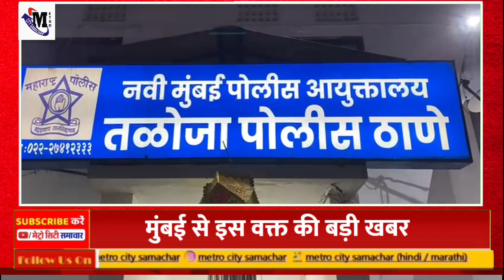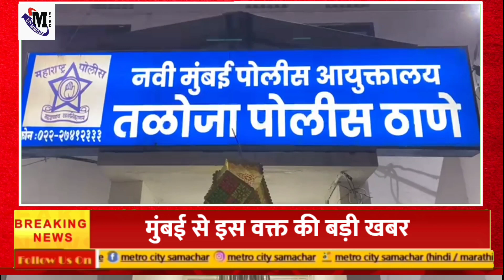Mumbai news today live | Maharashtra news | Navi Mumbai live news